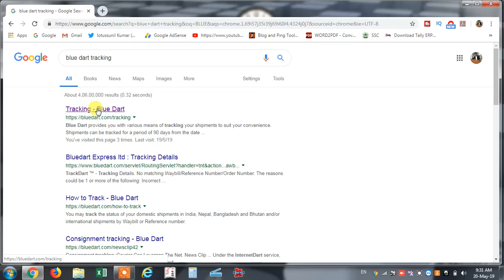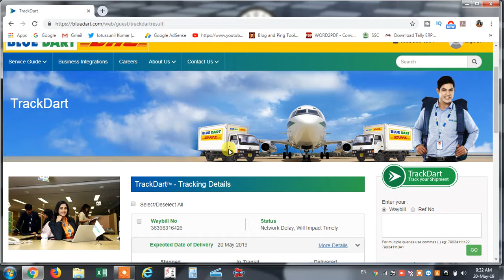HOW TRACK BLUEDART ORDER IN INDIA||GSK THINK SMART SOLUTIONS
How to track bluedart courier in india

FASTTRACK ORDER IN INDIA

GSK SUNIL